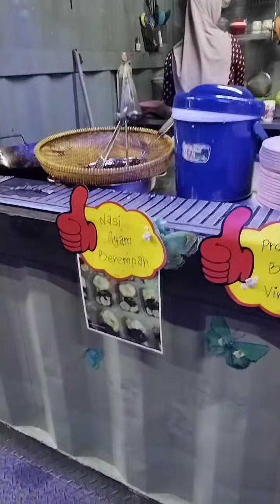Melatah tahap dewa